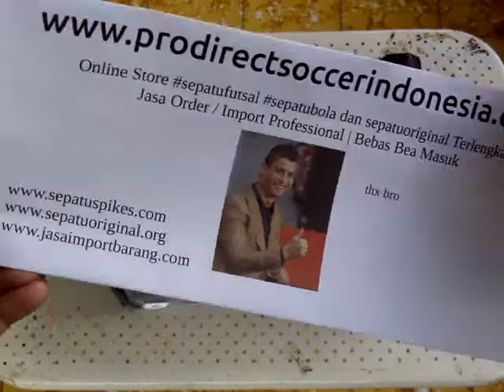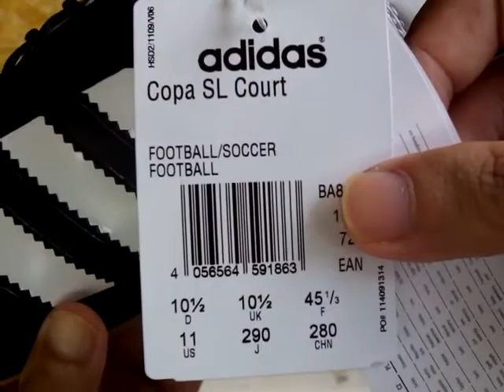Sepatu Futsal Adidas COPA SL CT Core Black White Vivid Red Unboxing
Kaskus : prodirectsoccer
Tokopedia : sepatufutsalpro
Bukalapak : sepatufutsale

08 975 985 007 / Whatsapp rede